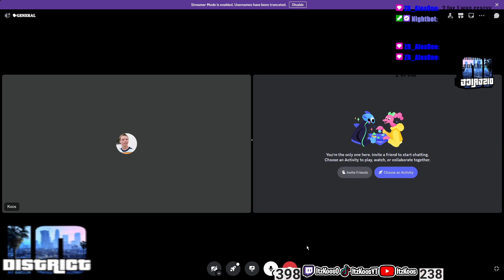D10 V5🏴Ep 12 Stacking 🏴Season 7 Welcome 2 the Family🏴3/3/2024 Vod pt1|63/366